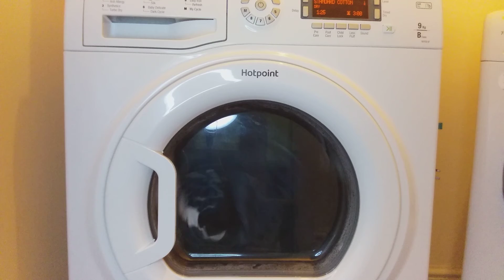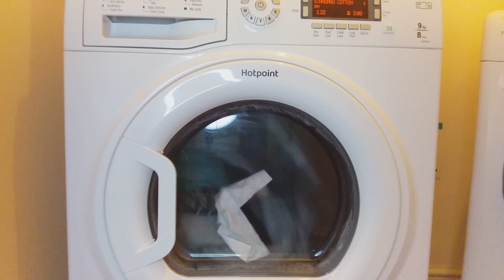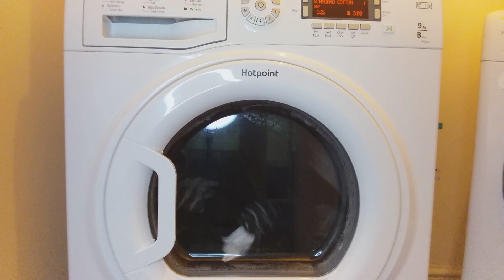Hotpoint Ultima S Line Tumble Dryer Standard Cottons Part 3